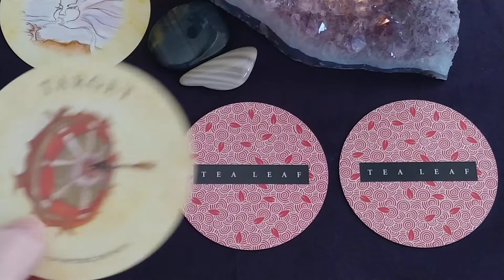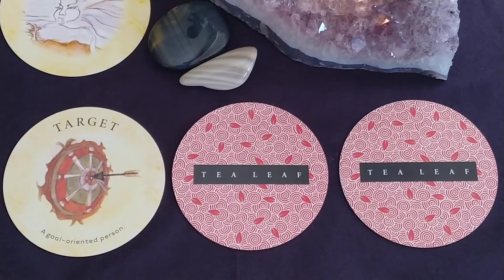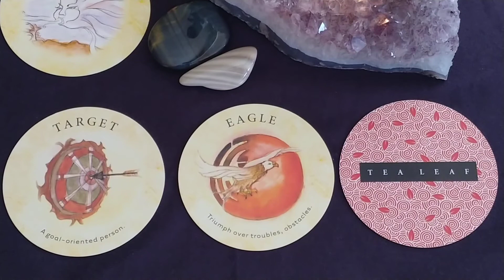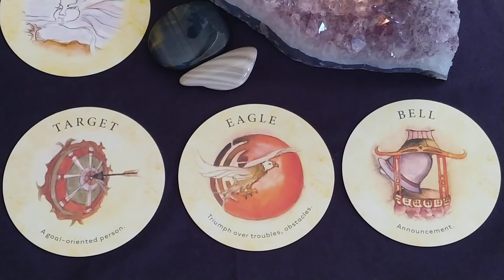Daily Tea Leaf Fortune Tarot Reading ~ Feb 25, 2021 ~ Mystic Door Tarot ~ DAILY FORTUNE CARD!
Daily Tea Leaf Fortune Tarot Reading for Feb 25, 2021 by Mystic Door Tarot
This is your pick-a-card fortune reading for the day ahead!

Click the link above for Private Readings 🔮